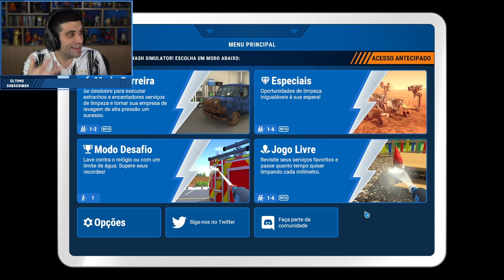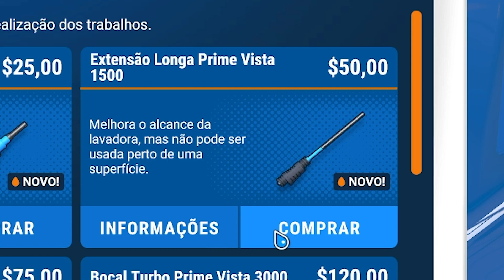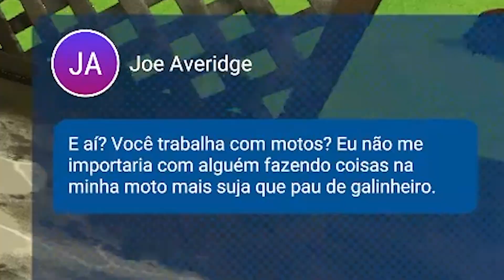Esse é jogo mais SATISFATÓRIO da história - POWER WASH